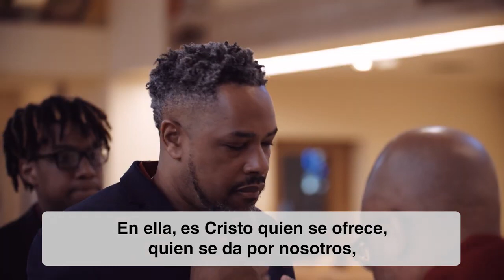Papa Francisco pide rezar en julio «para que los católicos pongan en el centro la Eucaristía»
3 de julio de 2023.- (Vatican News / Camino Católico) “Oremos para que los católicos pongan en el centro de su vida la celebración de la Eucaristía, que transforma las relaciones humanas y abre al encuentro con Dios y con los hermanos”, pide el Santo Padre en el  “Video del Papa” del mes de julio de 2023.

El Pontífice explica que “cada vez que participamos en una Eucaristía, Jesús viene y Jesús nos da la fuerza para amar como Él amó. Porque nos da el valor de salir al encuentro, salir de nosotros mismos y abrirnos con amor a los demás”. El texto completo de las palabras de Francisco en  “el Video del Papa” es el siguiente:

Si al salir de misa estás igual que como entraste, algo no funciona.

La Eucaristía es la presencia de Jesús, es profundamente transformadora. Jesús viene y te tiene que transformar.

En ella, es Cristo quien se ofrece, quien se da por nosotros, nos invita a que nuestra vida se alimente de él y alimente la de nuestros hermanos.

La celebración de la Eucaristía es un encuentro con Jesús resucitado y, al mismo tiempo, una forma de abrirnos al mundo como Él nos enseñó.

Cada vez que participamos en una Eucaristía, Jesús viene y Jesús nos da la fuerza para amar como Él amó.

Porque nos da el valor de salir al encuentro, salir de nosotros mismos y abrirnos con amor a los demás.

Oremos para que los católicos pongan en el centro de su vida la celebración de la Eucaristía, que transforma las relaciones humanas y abre al encuentro con Dios y con los hermanos.